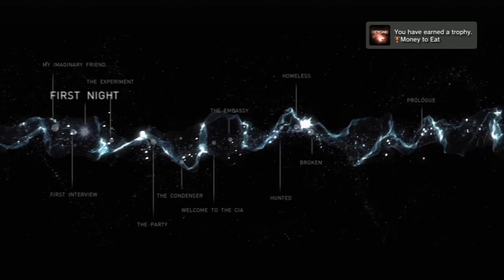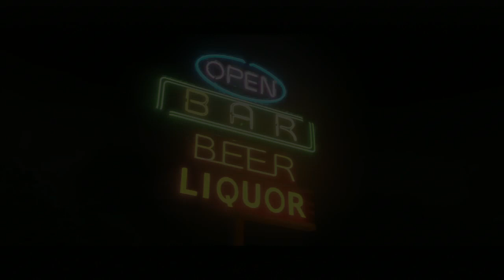Beyond: Two Souls - PART 7 - I'm A Rebel!